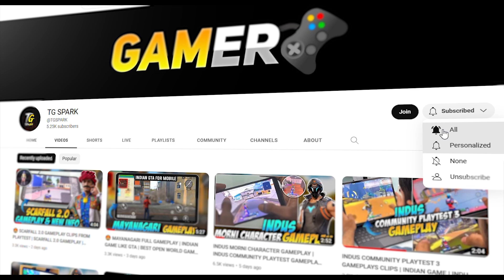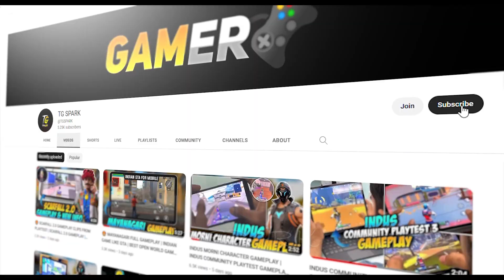😍 New Multiplayer Game UNDAWN | Undawn Download | Undawn Android | Undawn Max Graphics Gameplay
Ram
6GB